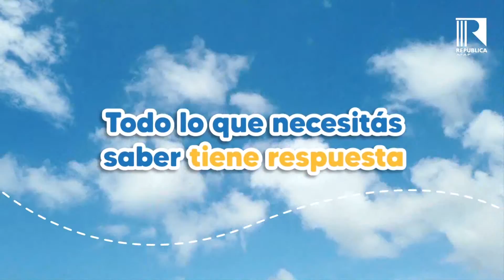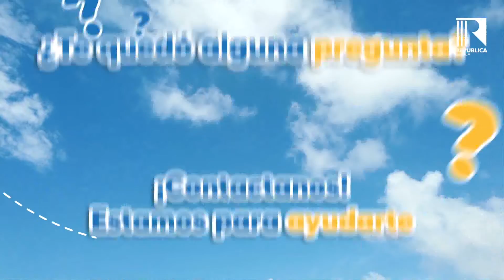LA MAÑANA DEL ONCE 30 DE AGOSTO 2022 BLOQUE 2